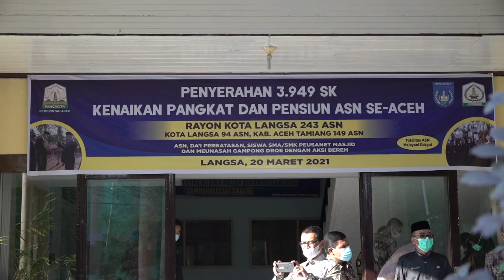Di Atas Kursi Roda Cekgu Hasanah Terima SK dari Sekda Aceh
“BAHAGIA sekali. Baru kali ini saya merasakan bentuk perhatian Pemerintah Aceh. Pak Sekda turun langsung ke daerah dan menyerahkan SK kepada kami. Kami berharap proses pembagian SK akan terus seperti ini, agar para penerima SK dapat bertatap muka dengan Pak Sekda dan para pejabat lainnya.”

Itulah ungkapan Hasanah, guru disabilitas yang sudah 10 tahun ini mengabdikan diri sebagai pengajar di SLB Negeri Pembina Aceh Tamiang. Dengan kursi roda, wanita berusia 42 tahun yang telah dikaruniai tiga orang anak ini, bergabung dalam barisan bersama 243 PNS lainnya, yang berasal dari Kota Langsa dan Aceh Tamiang.